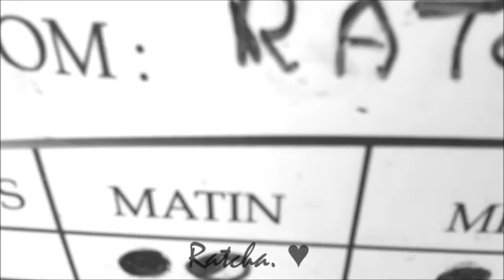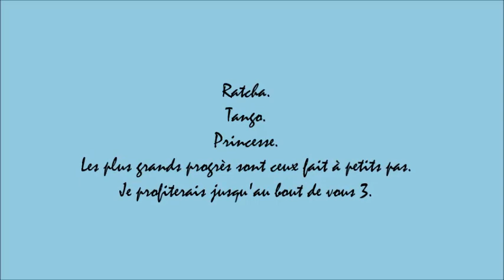Ratcha, Tango et Princesse ♥ [Début 2013]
Mes amouuuurs! ♥